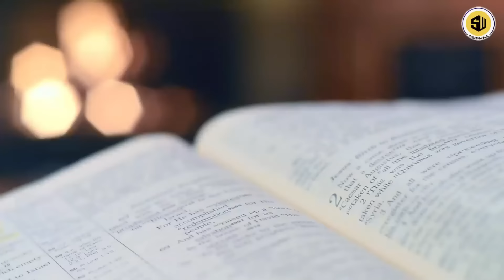Chhaava Teaser Review | Vicky Kaushal | Rashmika M | Akshaye K | Dinesh V | Laxman U | RJ Raunak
Chhava teaser: Vicky Kaushal rages as Chhatrapati Sambhaji Maharaj; Akshaye Khanna is Aurangzeb. Directed by Laxman Utekar, the film also stars Rashmika Mandanna as Sambhaji’s wife Yesubai. After moviegoers who went for a show of Stree 2 witnessed the teaser of Vicky Kaushal’s upcoming epic Chhava, it was officially released for the general public on Monday. Directed by Laxman Utekar, who has collaborated with Vicky previously on Zara Hatke Zara Bachke (2023), the film also stars Rashmika Mandanna, Akshaye Khanna, Suniel Shetty, Ashutosh Rana and Divya Dutta. Chhava tells the tale of the gallantry of Chhatrapati Sambhaji Maharaj, the son of Chhatrapati Shivaji Maharaj, the founder of the Maratha kingdom.